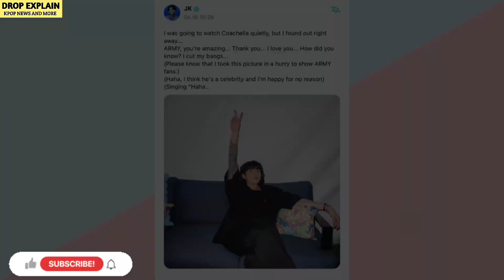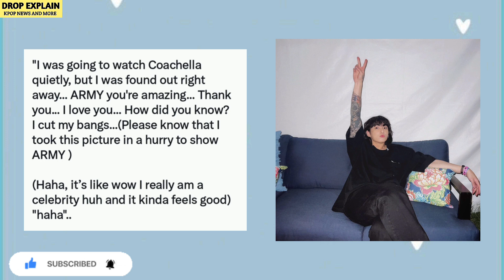Jungkook at Coachella 2023 Spotted by Army 😱 | Jungkook watch Diljit Dosanjh performance 😍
Jungkook spotted by army at coachella music festival 2023
Jungkook weverse post
Diljit Dosanjh performance in Coachella